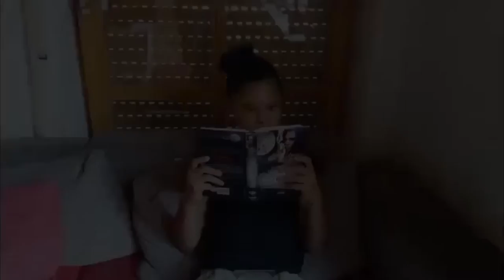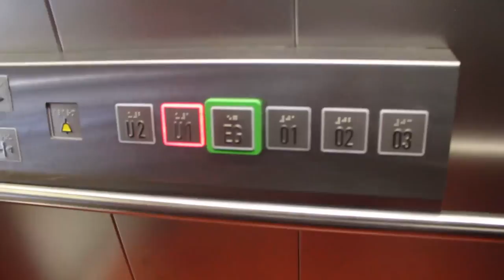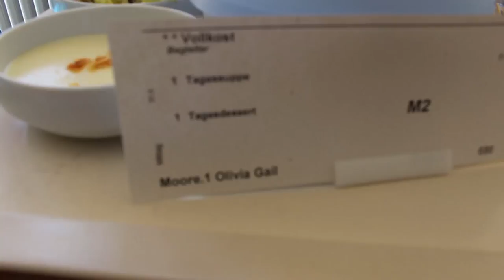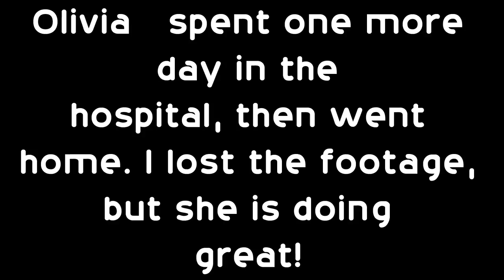Hospital Beds & Graduation - A Day in our Life Vlog #48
Olivia finally gets to leave the hospital and after a year of her work Andrea gradurates.

Follow Louis